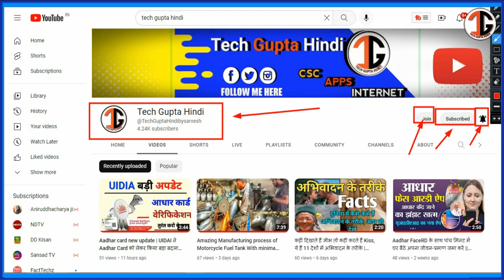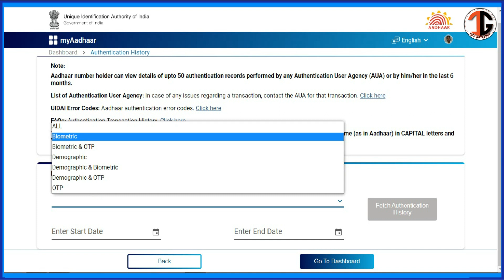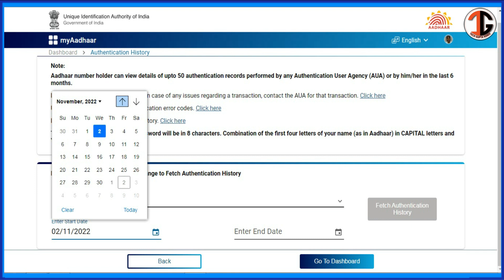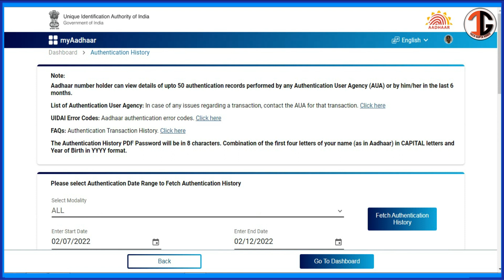adhar Card बना हुआ है तो जल्दी से UIDAI के New Service से Fetch करे | आधार प्राप्त प्रमाणीकरण 2023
नमस्कार दोस्तों :-
        आज की इस VIDEO में UIDAI के New Service  के नए अपडेट के बारे में पूरी जानकारी को देखेंगे | तो बने रहे हमारे साथ अंत तक, साथ में Channel पर नए है, तो channel को subcribe, Like & share करें,

                                            Quaries Solved
aadhar card बना हुआ है तो जल्दी से uidai के new service से fetch करे |
aadhar fetch authentication
aadhar card authentication history
how to check aadhaar authentication history
check your aadhaar authentication history online
aadhaar authentication,aadhar card
aadhar,aadhar new service